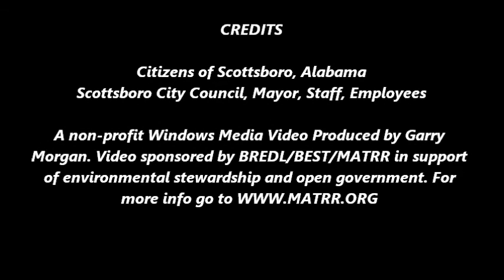Scottsboro City Council Meeting Work Session 9-18-17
Scottsboro, Alabama September 18, 2017 Scottsboro City Council
Work Session.

A non-profit Windows Media Video Produced by Garry Morgan.